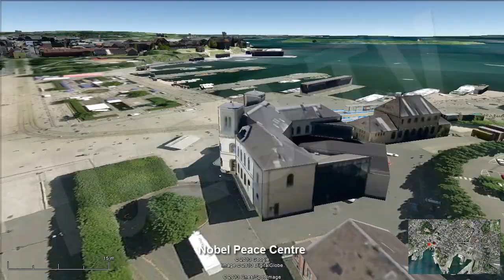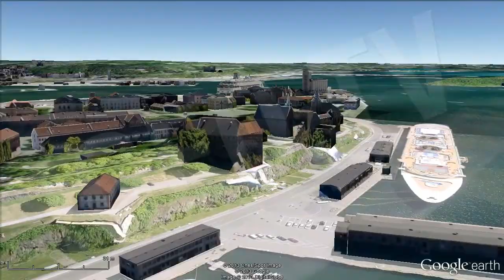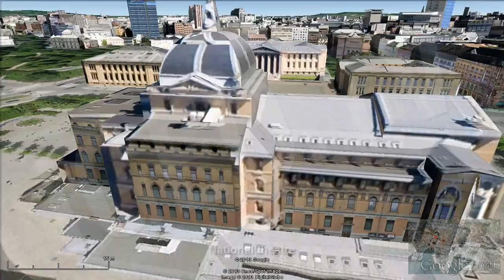Qué ver en Oslo / Tour Around Oslo [IGEO.TV]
Viaje por Oslo, una de las capitales europeas con mayor superficie, siendo al rededor de dos terceras partes área de bosques protegidos, lo que la convierte también en una de las capitales menos densas. Durante el recorrido se visitará algunos de los lugares más emblemáticos de la ciudad, que serán:
-Ayuntamiento de Oslo (Rådhuset)
-Centro Nobel de la Paz
-Castillo y fortaleza medievales Akershus Festning
-Ópera de Oslo
-Catedral de Oslo (360)
-Stortinget (Parlamento)
-Teatro Nacional
-Universidad de Oslo
-Palacio Real
-Parque de esculturas Frogner
-Salto de Ski Holmenkollen

Tour around Oslo, one of the european capitals with a bigger area, of wich around 2/3 parts are protected forest, what turns Oslo into one of the less dense capitals in Europe.
During the tour we will visit some of the most emblematic places in the city, like:
-City Hall (Rådhuset)
-Nobel Peace Centre
-Akershus Festning
-Opera House
-Oslo Cathedral
-Stortinget (Parliament)
-National Theatre
-University of Oslo
-Royal Palace
-Frogner Park. sculpture park
-Holmenkollen